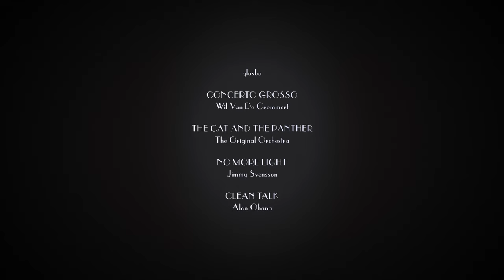Kot bi rekli Francozi (2021)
Komični triler o paru, ki se zaplete serijskim morilcem. // Ko ljubosumen moški ugotovi, da ga žena vara z ljubico, se odloči za drastično rešitev, ki morda vključuje tudi nepovabljenega gosta.

IGRALCI // CAST
rok JURE RAJŠP
jana VALETINA PLASKAN
katarina PIA PORENTA
morilec DENYS BILASH
gost presenečenja BRANKO RISTIĆ

EKIPA //CREW
zgodba SANEL AMETOVSKI
fotografija ALJAŽ TEPINA
snemanje zvoka TOMAŽ PRITEKELJ
maska NINA RUS
asistent & grafike UROŠ GORJUP MACAROL
oblikovanje zvoka TOMAŽ PRITEKELJ & TIM ŽIBRAT
post produkcija zvoka ZIBRAT STUDIO
režija SANEL AMETOVSKI & ALJAŽ TEPINA

GLASBA // MUSIC
Concerto Grosso - Will Van De Crommert
The Cat And The Panther - The Original Orchestra
No More Light - Jimmy Svensson
Clean Talk - Alon Ohana

Film je bil ustvarjen okviru filmskega maratona MUVIT/6x60.

LJUBLJANA, NOVEMBER 2022